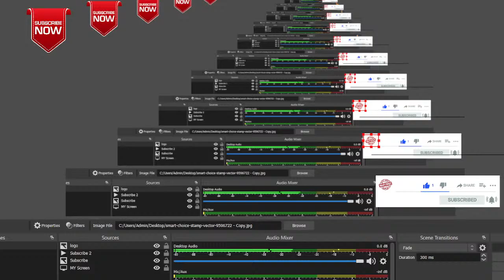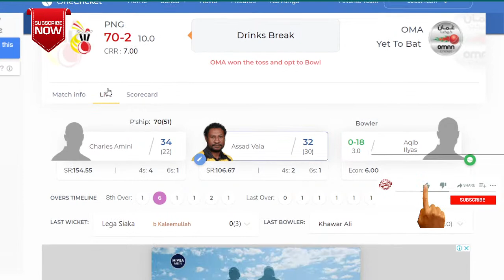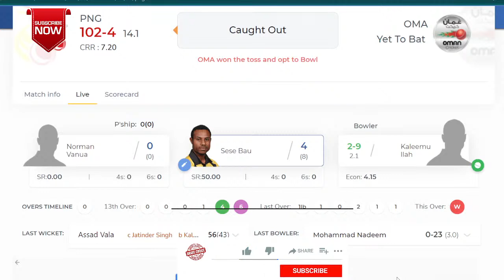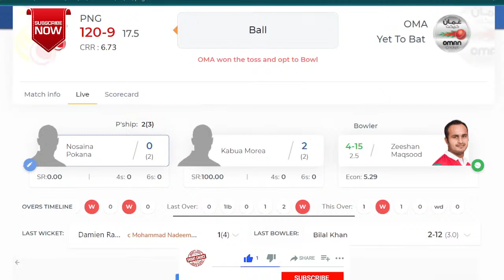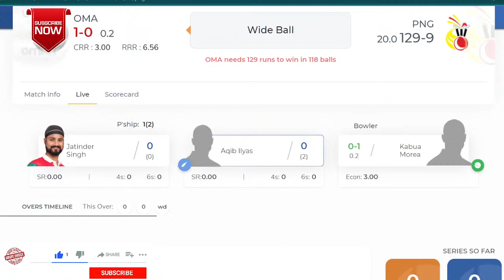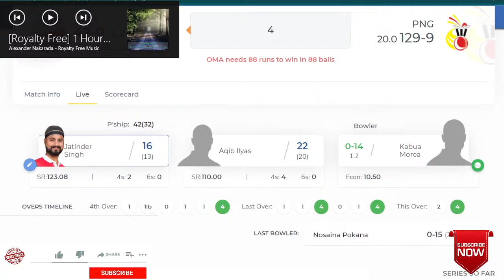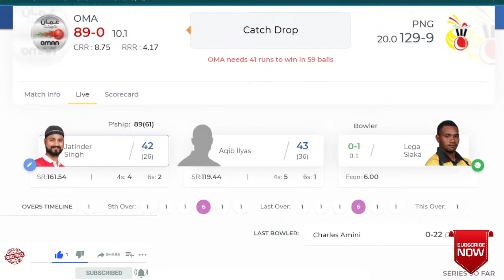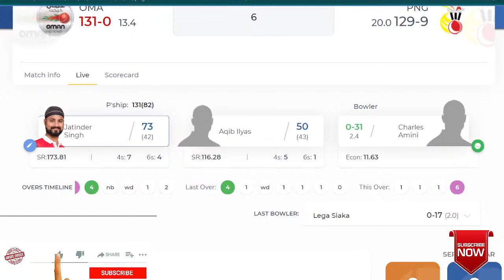Oman VS Papua New Guinea Live Score | OMAN vs PNG 2021 Live t20 group stage ll LIVE SCORE CARD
ICC Mens T20 World Cup 2021 | Live Streaming | OMAN vs PNG | Live Score & Commentary

Oman Squad
Aqib Ilyas, Ayaan Khan, Jatinder Singh, Khurram Nawaz, Khawar Ali, Sandeep Goud, Zeeshan Maqsood, Naseem Khushi, Suraj Kumar, Bilal Khan, Fayyaz Butt, Kaleemullah, Mohammad Nadeem, Nestor Dhamba, Sufyan Mehmood

Papua New Guinea Squad
Hiri Hiri, Lega Siaka, Sese Bau, Tony Ura, Vani Morea, Assad Vala, Charies Amini, Gaudi Toka, Jack Gardner, Kiplin Doriga, Simon Atai, Chad Soper, Damien Ravu, Jason Kila, Kabua Morea, Norman Vanua, Nosaina Pokana

Oman VS Papua New Guinea 2021 Live score+commentary

Oman VS Papua New Guinea Live today score+commentary

Oman VS Papua New Guinea Live Score

OMAN vs PNG 2021 Live score+commentary

OMAN vs PNG live streaming score+commentary

OMAN vs PNG live today

Oman VS Papua New Guinea live streaming

t20 world cup 2021 live stream

t20 world cup live stream

Shaheen cyclone 2021
Shaheen cyclone 2021 oman